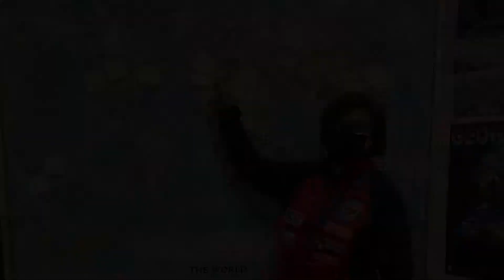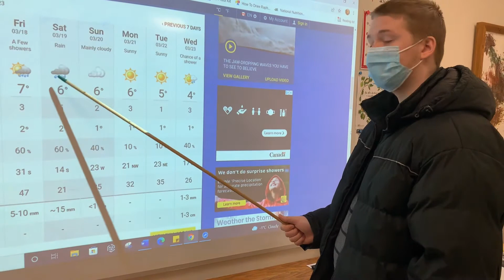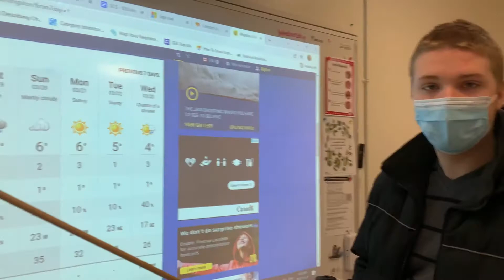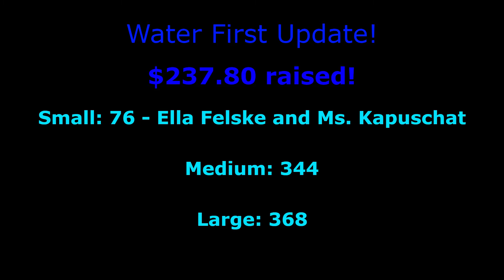Blazer News March 11, 2022